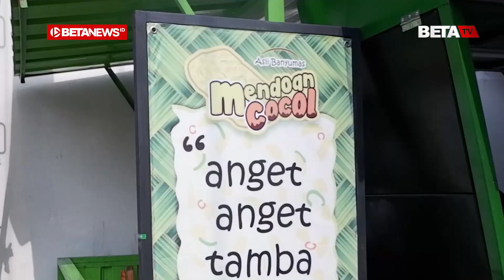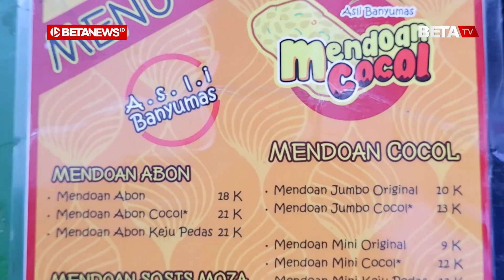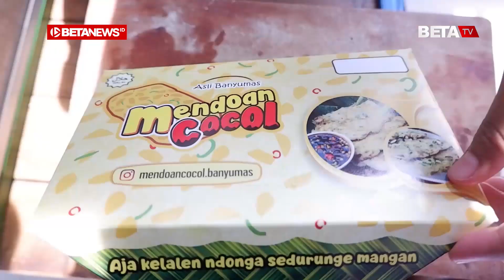Mendoan Nyeleneh di Outlet Mendoan Cocol Ini Jadi Buruan Warga Kudus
BETANEWS.ID, KUDUS – Beberapa orang terlihat berdatangan di sebuah outlet depan minimarket Jalan Bhakti Nomor 116, Desa Rendeng, Kecamatan Kota Kudus. Setelah memilih menu yang diinginkan, mereka terlihat menunggu pembuatan gorengan tersebut. Tempat tersebut adalah Outlet Mendoan Cocol Asli Banyumas.
Pemilik Outlet Mendoan Cocol Asli Banyumas, Romlatul Aliyah (28) mengatakan, sama-sama menjual mendoan, beda dagangannya dengan tempat lain adalah dirinya menawarkan berbagai olahan mendoan yang dikreasikan dengan bahan baku lain.